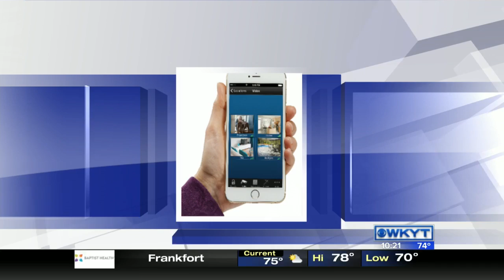After School Safety Tips - WKTY Morning Show Interview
How can remote security access help keep your little ones safe after school? Residential Sales Manager, Jerry Coy, discusses this and other back-to-school safety tips for your family. ‪